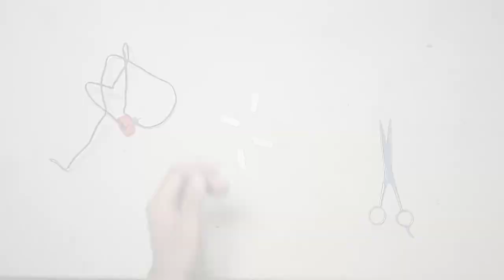How to make halicopter using bottle cap | DIY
how to make helicopter using plastic bottle cap
how to make helicopter using DC motor
helicopter banane ka tarika
helicopter kaise banaen